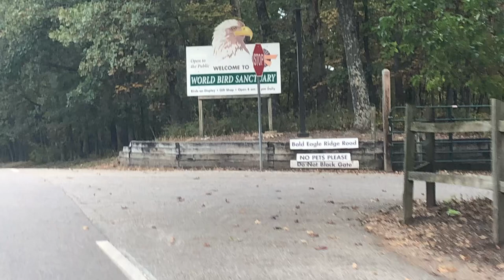Castlewood State Park - Ballwin, MO - Oct 2021